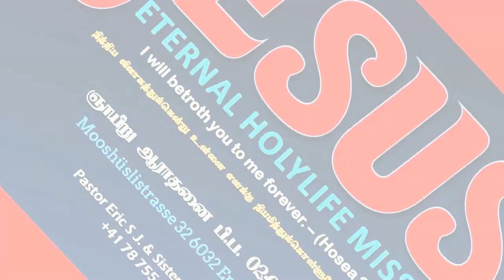EBINESARE ARATHANAI EN - எபிநேசரே ஆராதனை என் துணையாளரே ஆராதனை